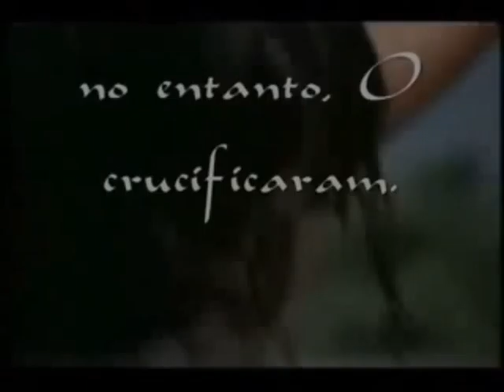MARCOS LIMA DEUS FORTE E PODEROSO